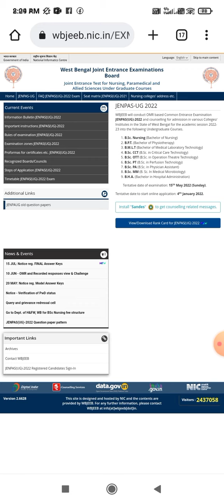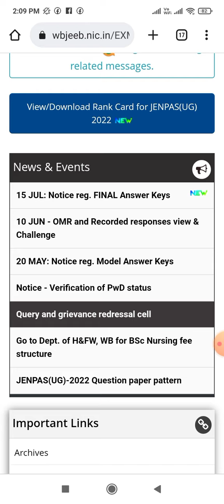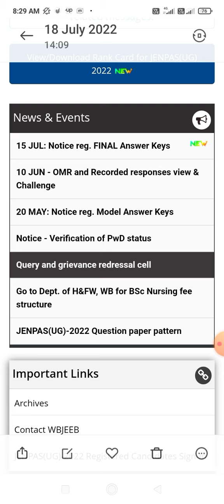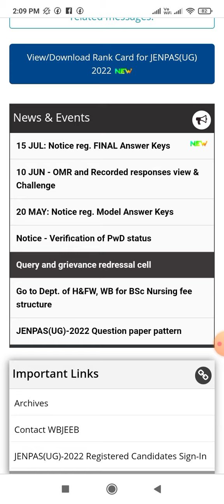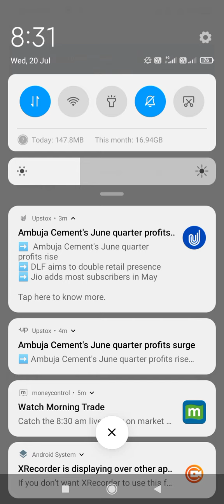JENPAS registration? কি কি ডকোমেন্টস?সরকারি কলেজে কতো GMR দরকার??bscnursing